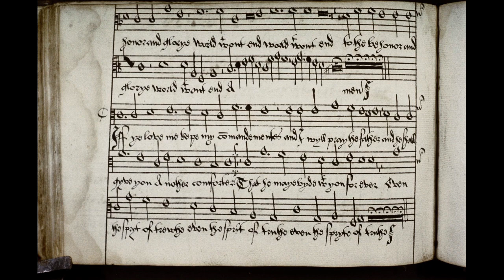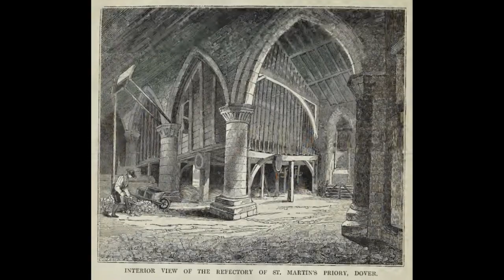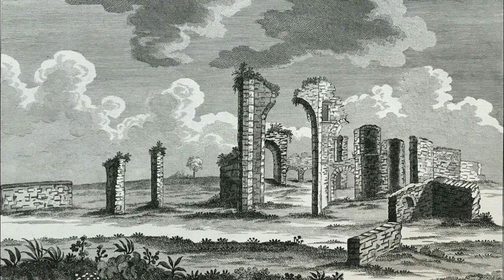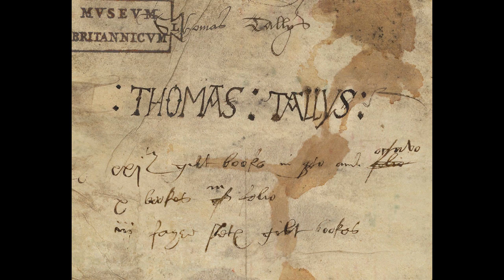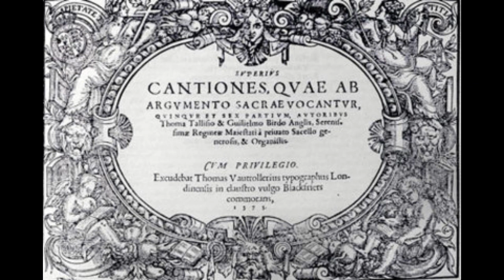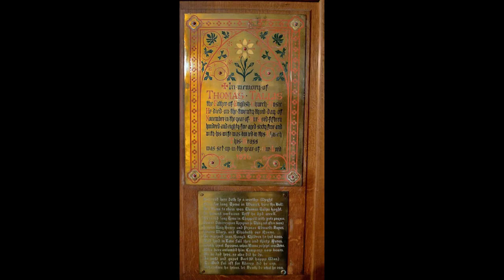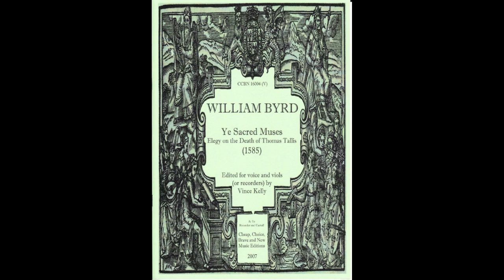Thomas Tallis, compositor de la corte Tudor.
Thomas Tallis (¿nacido c. 1505, Kent?— 20 o 23 de noviembre de 1585), uno de los compositores ingleses de música sacra más importantes antes de William Byrd. Su estilo abarcó la música de servicio de la Reforma simple y las grandes escuelas polifónicas continentales cuya influencia fue en gran parte responsable de introducir en la música inglesa.

Referencias:

Thomas tallis. (2003, July 1). Wikipedia, the free encyclopedia.